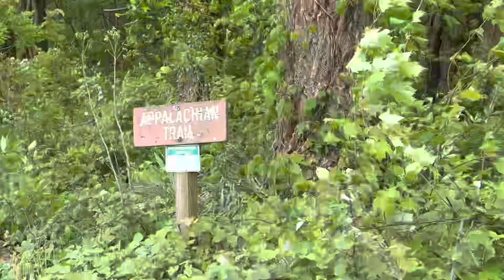Made it to a Virginia on Day 35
After 470 miles of hiking north, I walked into a New State: Virginia! It felt great to walk into the town of Damascus - which the trail goes right through.
Now Virginia has the Most AT miles (of any state)  at 555 miles, so I will spend more time here then the previous 3 states.

Follow along as a middle aged woman, new to backpacking, thru hikes the Appalachian Trail.
All 2198.4 miles through 14 states